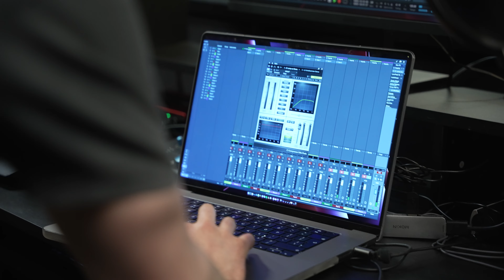RH FORERUNNERS X THE CREATIVE DIGITAL LAB | PODCAST TRAILER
RH Forerunners podcast trailer in collaboration with The Creative Digital Lab.